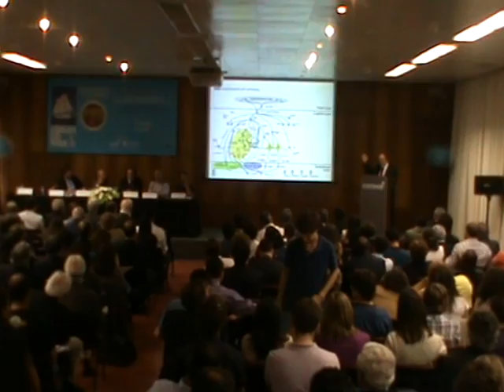Fórum do Mar 2011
16 a 19 de Junho de 2011
EXPONOR - Feira Internacional do Porto